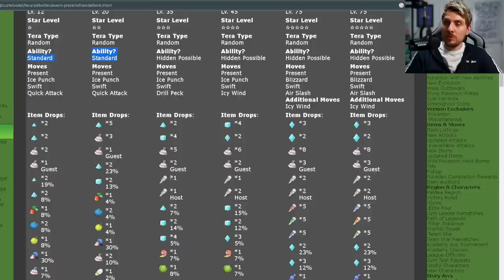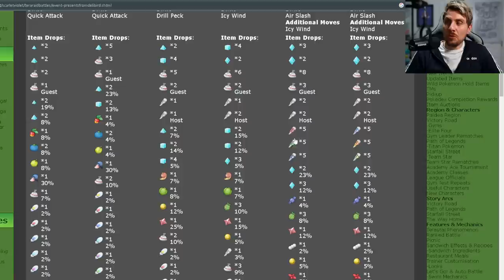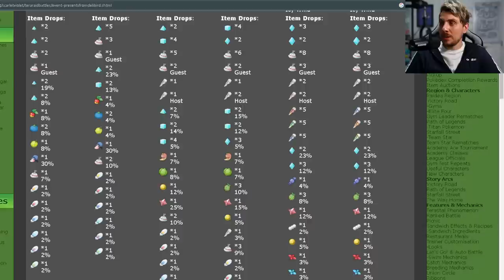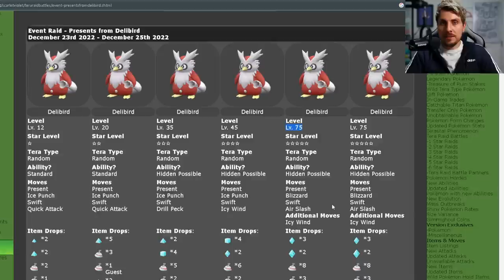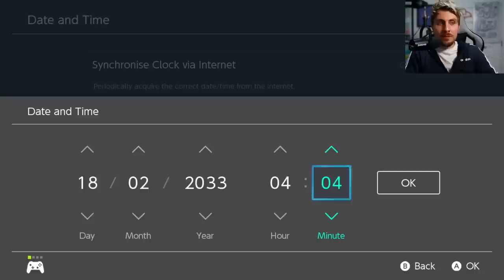LIMITED TIME! DELIBIRD SPOTLIGHT TERA RAID EVENT in Pokemon Scarlet and Violet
This video will go over the latest Tera Raid Spotlight Event for the Delibird in Pokemon Scarlet and Violet.

Running from 23rd December 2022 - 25th December 2022.